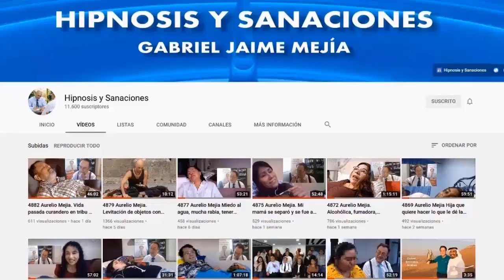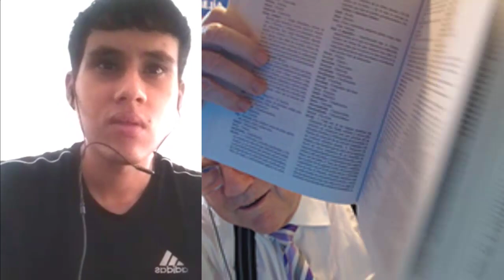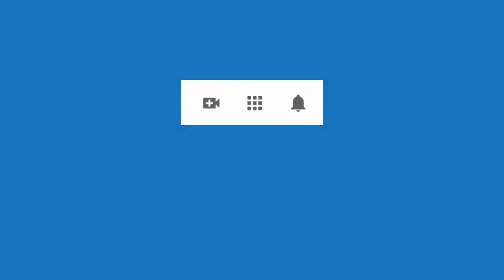5588 Aurelio Mejia hipnosis. MOTIVACIÓN, EMPODERAR, consumo droga, malas amistades, mentira, arrepen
Hipnosis introspectiva por Aurelio Mejía a distancia, en línea por internet. MOTIVACIÓN, EMPODERAR, consumo droga, malas amistades, mentira, arrepentimiento, culpas, Palmira, Colombia, 1 junio 2023.